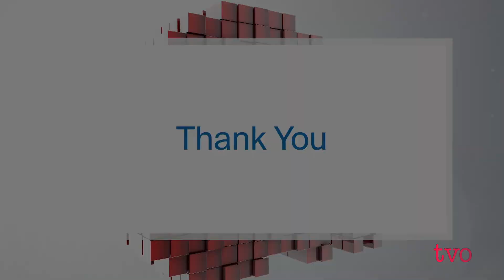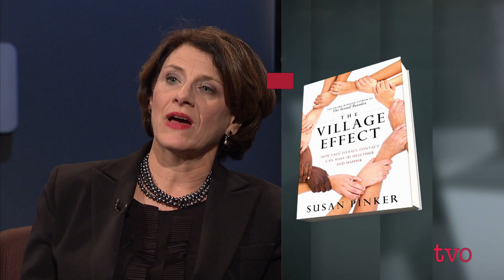The Pros and Cons of Screen Time | The Agenda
Tonight, we look at the benefits and drawbacks of all the time people spend online through two social science lenses. First, author, psychologist and journalist Susan Pinker, whose 2015 book, "The Village Effect: How Face-to-Face Contact Can Make Us Healthier and Happier," brought her to The Agenda. And then according to social scientist Sherry Turkle, author of the 2016 book, "Reclaiming Conversation: The Power of Talk in the Digital Age," who describes digital technology as "implicated in an assault on empathy that touches every aspect of our lives."